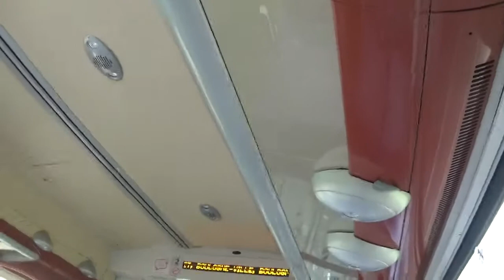SNCF : Trajet dans la B 82699/700 Hauts-de-France entre Rue et Rang-du-Fliers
Nous Voyageons dans la B 82699/700 Hauts-de-France entre Rue et Rang-du-Fliers.
La B 82699/700 était en UM2 avec la B 82767/68.